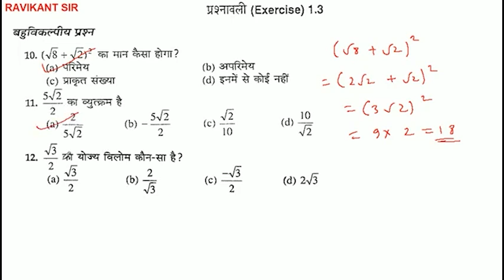√3/2 का योज्य विलोम कौन-सा है ?